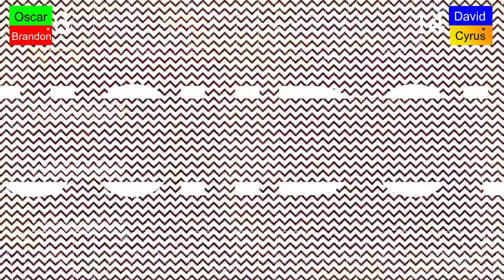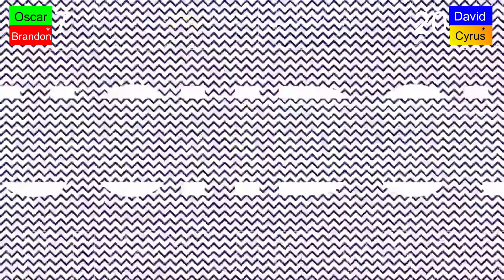Let's Play - Madden 21 Episode 2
Cyrus on Youtube at CyruzDGamer!
Coltan is A1chem1st on Twitch, Twitter, and YouTube!
David is Mustang6799 on Twitch, Twitter and YouTube!